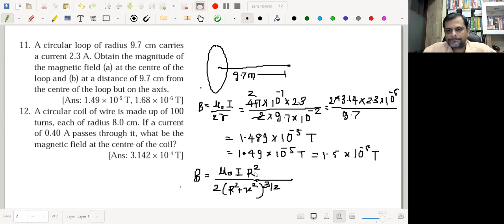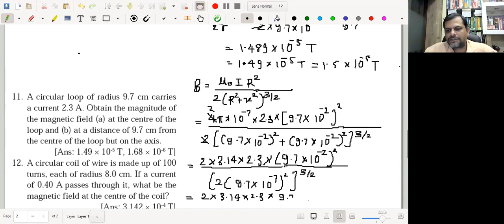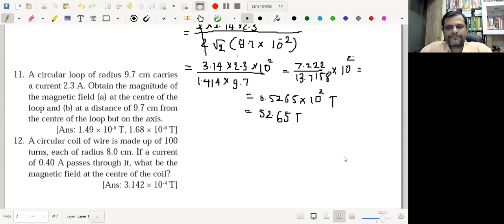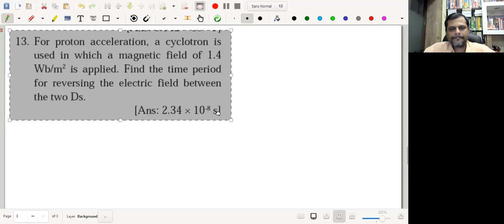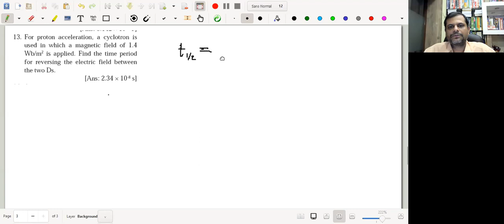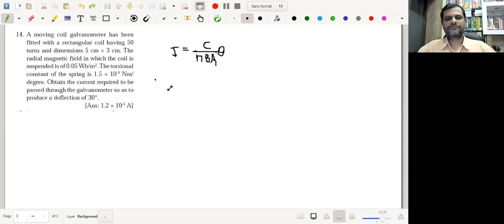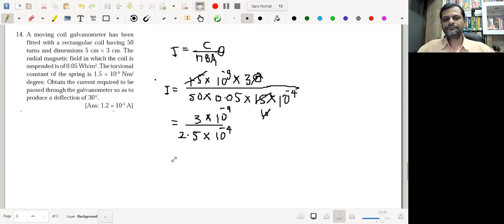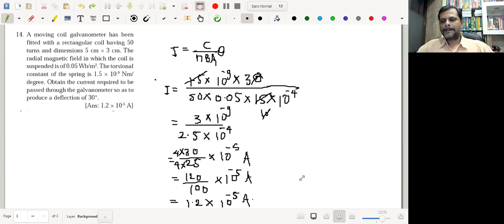Magnetic fields due to electric currents lecture 22